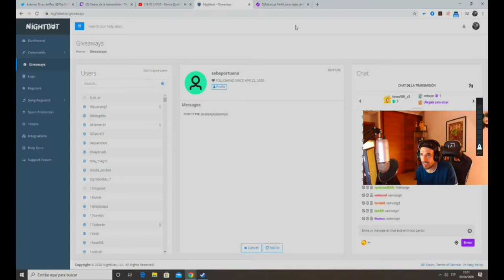Counter-Strike Global Offensive Daily Best and Fail Moments Ep 0067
0:00:00 - loba country God ?
0:00:44 - Twitstzz flexin on kids
0:01:02 - w
0:01:32 - s1mple - 1vs3 Deagle clutch (T - post-plant situation)
0:02:18 - quick 3k
0:02:29 - tabseN amazing 1v2 vs FaZe
0:02:52 - s1mplekek
0:03:20 - ace
0:03:50 - Android Insane 3K FPL
0:04:20 - k1to and tabseN kill NiKo and rain at the exact same time, oddly satisfying
0:04:31 - RIP VINI
0:04:58 - loba + m0NESY
0:05:31 - Donación del AIM
0:05:59 - twist - 1vs3 clutch (T - bomb planted after 2 clutch kills) to keep NiP in the match 2/2
0:06:58 - nexa - 1vs3 clutch (T - pre-plant situation)
0:07:38 - XANTARES - 3 quick M4A4 kills (2 HS) on the bombsite B defense
0:08:27 - twist - 1vs3 clutch (T - bomb planted after 2 clutch kills) to keep NiP in the match 1/2
0:09:15 - flamie's 1vs3 clutch attempt (CT - post-plant situation) is denied by the final T (AmaNEk)
0:09:57 - tabseN - 3 kills (Glock, 2 USP-S HS) on the bombsite B offensive (second half pistol round)
0:10:51 - twist - 1vs2 clutch (T - post-plant situation) and NiP survive another round
0:11:37 - Perfecto - 1vs2 clutch (T - post-plant situation)
0:12:25 - 4k
0:12:53 - JaCkz - quick 1vs2 clutch (T - post-plant situation) to secure the match victory for G2
0:13:17 - twist - 1vs2 clutch (T - pre-plant situation)
0:14:04 - k1to - 4 quick AK kills on the site A Door defense (initial frags - clean round - vs limited buy)
0:14:29 - amante do TRK
0:14:58 - electronic - 4 M4A4 kills (3 HS) on the bombsite B retake
0:15:45 - nexa - 3 kills (2 Deagle, AK) on the advanced bombsite B Apartments defense (initial frags)
0:16:44 - CAIQUECANDO
0:17:11 - kennyS GOD
0:17:25 - coldzera - 3 AK kills on the bombsite A defense
0:18:11 - 4 piece mcnuggets
0:18:19 - JUGI INSANE NOSCOPE
0:18:48 - Anyone knew this wallbang?
0:18:57 - electronic - 4 USP-S HS kills on the bombsite A defense (second half pistol round)
0:19:42 - Scamer13?

1) Upload your video to youtube.
In that message send us the link to the video you want us to upload.